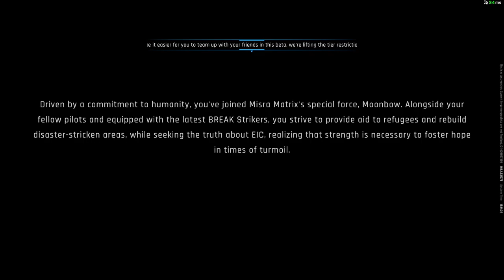I HAVE FULFILLED MY MECHA DREAMS IN MECHA BREAK!!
LOVE LOVE LOVE THIS GAME SO FAR! Very weird at first and kinda throws you off with the UI but you get adjusted to it pretty quickly (that is if you enjoy playing a ton of video games like myself...) ANYWAYS I HOPE YOU ALL ENJOY!! I WILL DEF BE UPLOADING MORE CLIPS FROM THIS GAME AND YES ONCE MARVEL RIVALS DROPS ILL BE DROPPING TONS AND TONS MORE CONTENT!! OH AND YES MORE MUSIC COMING SOON B)))